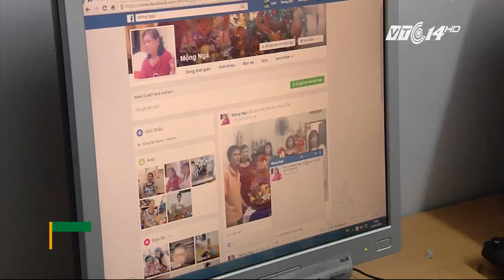(VTC14)_Khi người già đi học "chơi" Facebook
(VTC14) - Thời gian gần đây, nhiều người cao tuổi ở TP HCM đang có xu hướng đi học cách sử dụng Facebook, các mạng xã hội hay công nghệ, để có thể kết nối với người thân, bạn bè dễ dàng hơn.